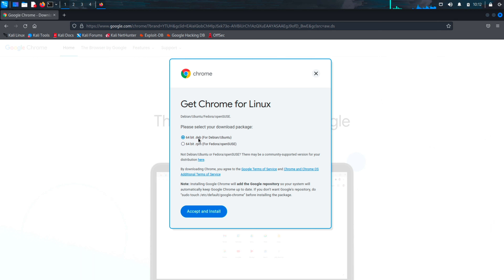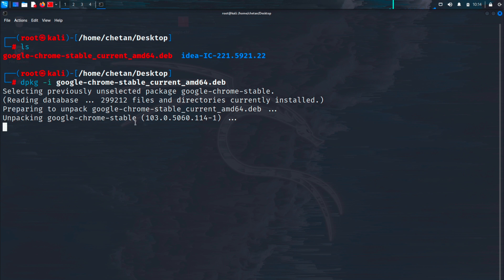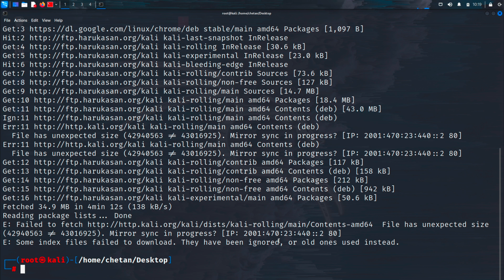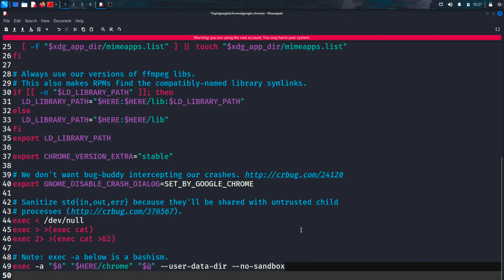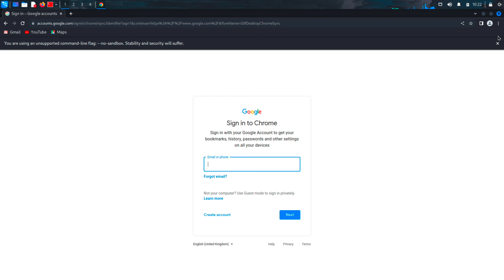GOOGLE CHROME | KALI LINUX 2022.2 | INSTALLATION